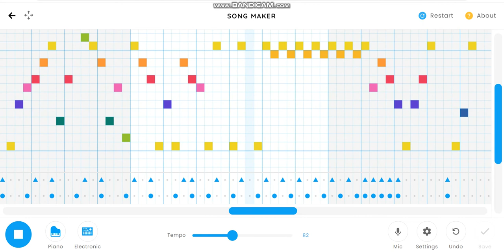Fur Elise Remix On Chrome Music Lab